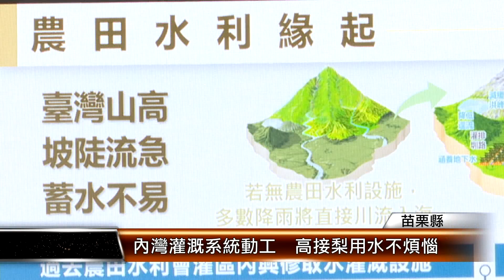內灣灌溉系統動工 高接梨用水不煩惱│T-NEWS聯播網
高接梨是苗栗縣三灣鄉重要農特產，但在非灌區，農業取水不易，解決農民需求，農業部農田水利署在三灣鄉內灣地區規劃灌溉系統工程，隆重開工動土，將趕在今年11月高接梨用水期前，完成第一期工程。